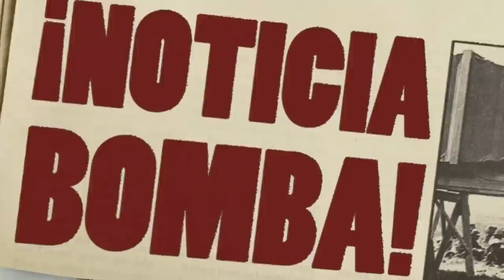¡BOOM! ¡NEYMAR ACABA de CONFIRMAR el MAYOR BOMBAZO en LA HISTORIA del FÚTBOL! NOTICIAS DEL BARÇA HOY